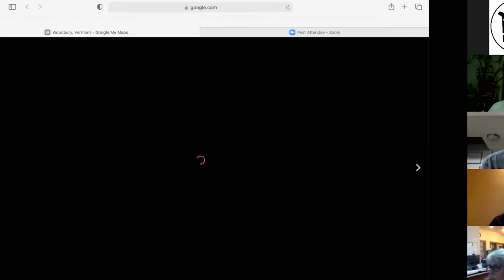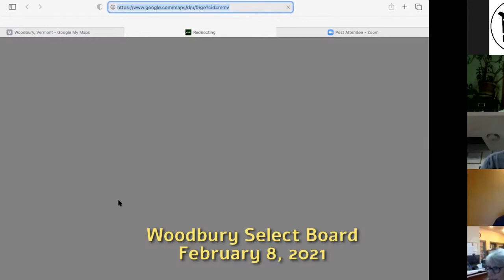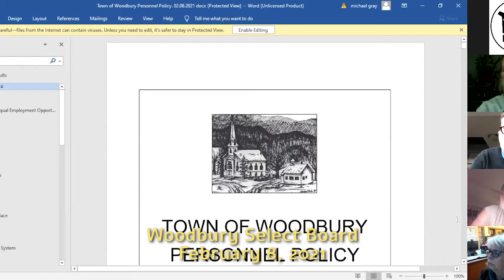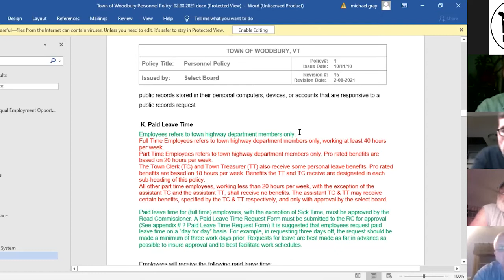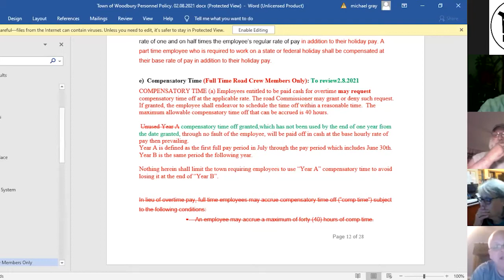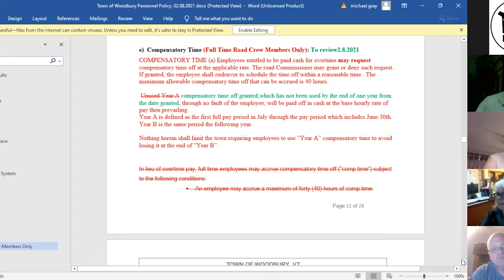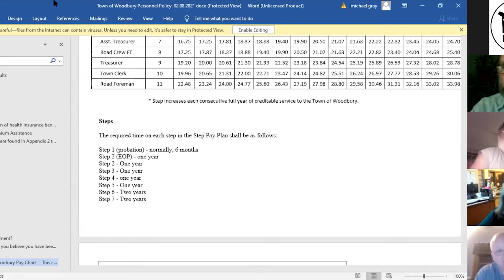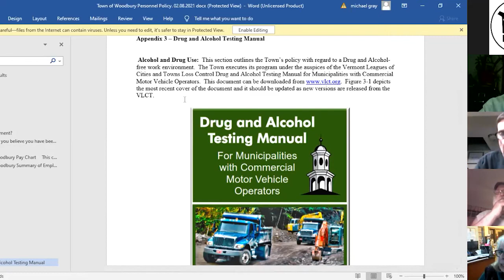Woodbury Select Board: February 8, 2021